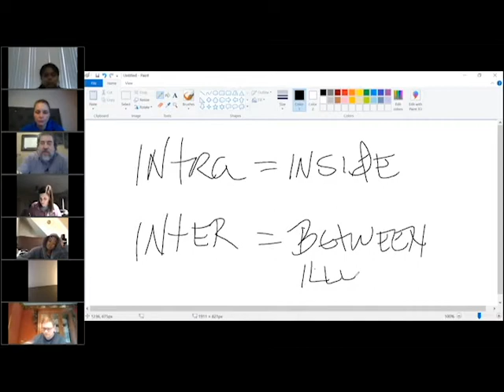Real Estate Broker Course V. 2020